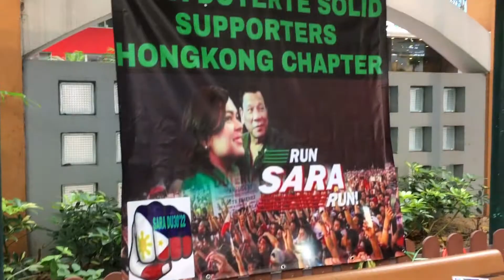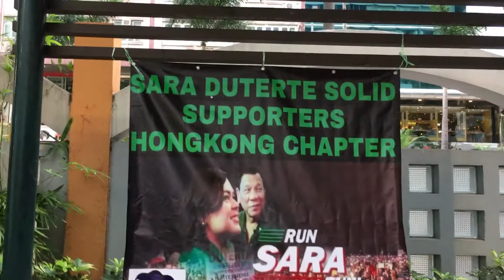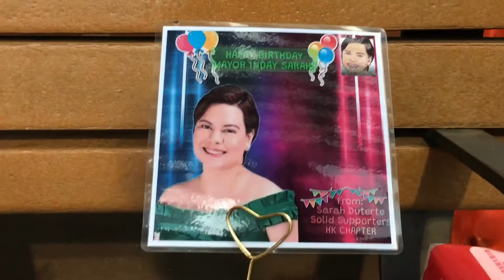Happy Birthday Mayor Inday Sara from Dolphins Team and Supporters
Celebrating the birthday of our beloved mayor Sara Duterte. Simple yet meaningful. From OFW hongkong, Dolphins team and supporters, we wish you happiest birthday and we are here to support you.

Run Sara Run!!!